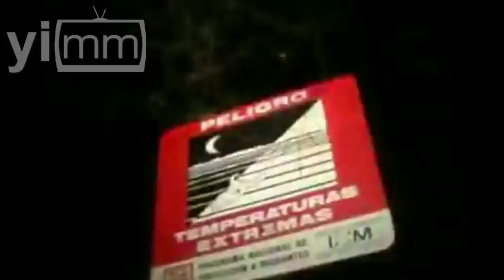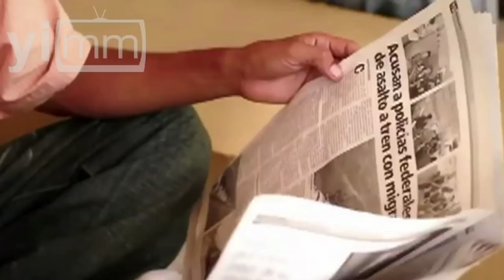Emigrar, una pesadilla, más que un sueño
Hoy día, migrar se ha convertido en una pesadilla, más que en un sueño, cada vez más lejano, de quienes arriesgan su vida por buscar una vida mejor.